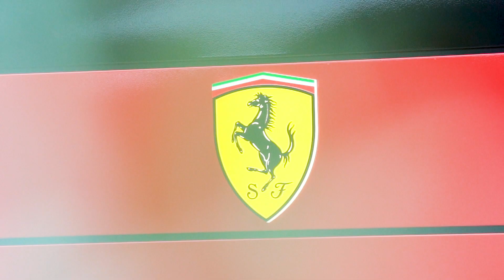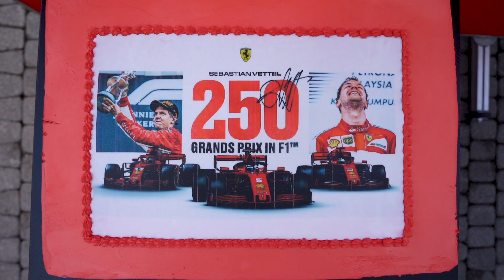Russian Grand Prix - Recap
Arrivederci Soči 🇷🇺